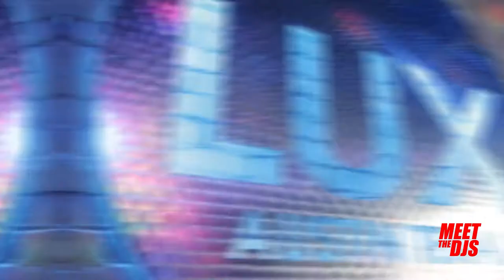Meet the DJs - The Biggest Gathering of Urban Club, Radio, and Mixtape DJs during SXSW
Come connect with 100+ Top DJs from across the country. Over 1,000 guests already confirmed.